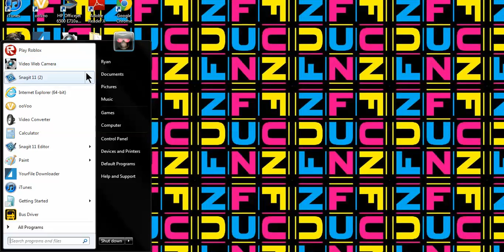First ever multiplayer minecraft vid/Kid gets mad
skip to 11:00 for the kid gets mad part